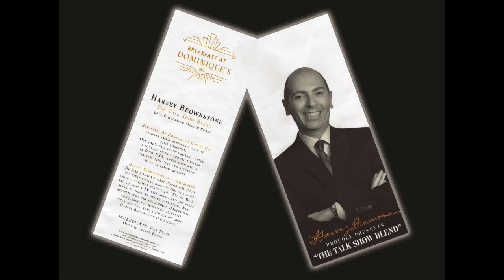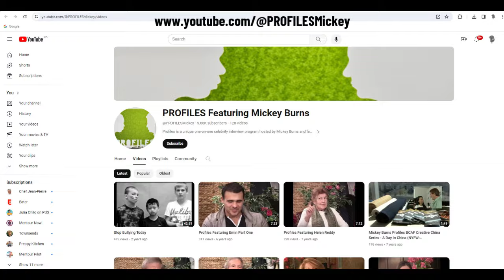Harvey Brownstone Interview with Mickey Burns, Talk Show Host, “Profiles” & Author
Harvey Brownstone conducts an in-depth Interview with Mickey Burns, Talk Show Host, “Profiles”, Author

About Harvey's guests:

Today’s guest, Mickey Burns, is an iconic television talk show host, producer and author from New York City, whose immensely successful, award-winning interview program, “Profiles”, is currently ranked at number 8 on the Hollywood 411 List of the Top 50 Talk shows in the World.

After a successful broadcasting career with a number of television networks, he created his unique interview program, “Profiles”, in 1999, and has interviewed well over 500 prominent celebrities, including Christopher Plummer, Robert Wagner, Carol Channing, Smokey Robinson, Joan Collins, Dick Cavett, Joan Rivers, Isaac Hayes – and believe me, I’m just scratching the surface.

His TV show, which airs on the NYC Media Network in New York, has won 7 Telly Awards, and those awards are so well deserved, because this man is renowned for his research, insightful questions, compassion and sincerity.  Our guest was honored with the Outstanding Alumni Award from his alma mater, Missouri Valley College, which also bestowed an Honorary Doctorate upon him in 2012.

He’s also written 2 books:  a fascinating memoir entitled, “From the Projects to Profiles”, and a beautiful coffee table book entitled, “Inside Celebrity Profiles: A Visual Journey”, which is filled with photos, quotes and fun facts from the set of his show, featuring some of his most illustrious guests.